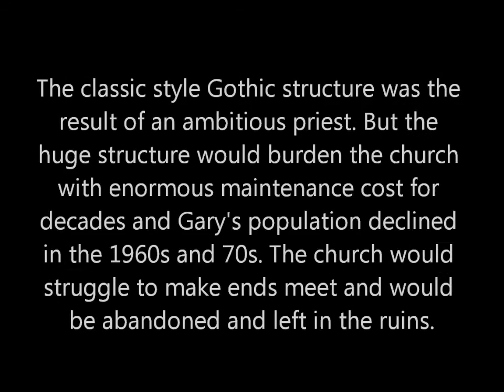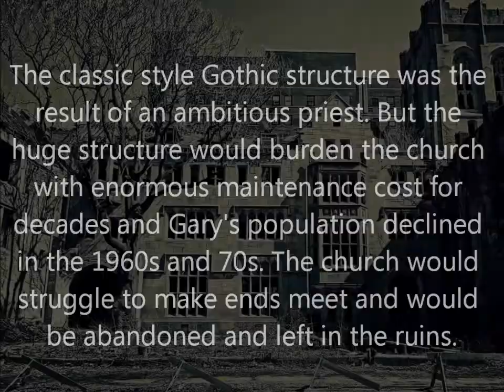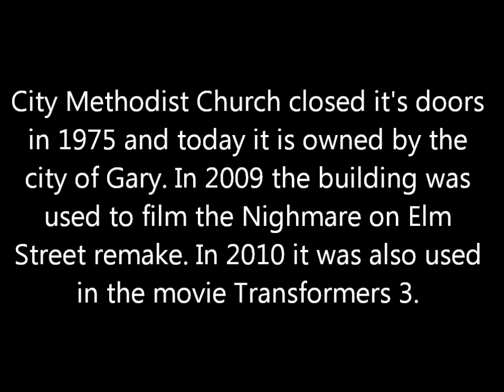City Methodist Church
A visit to Gary, Indiana's abandoned City Methodist Church.